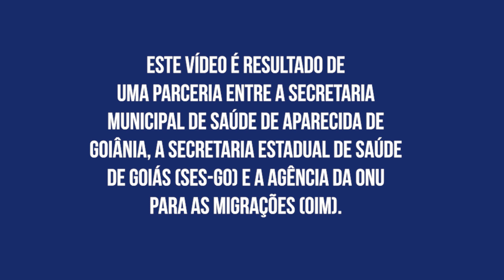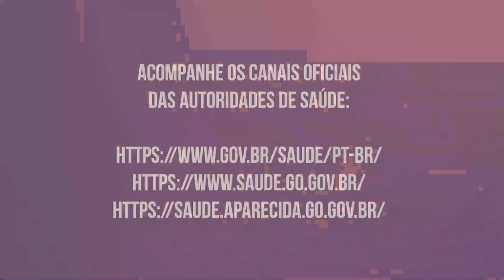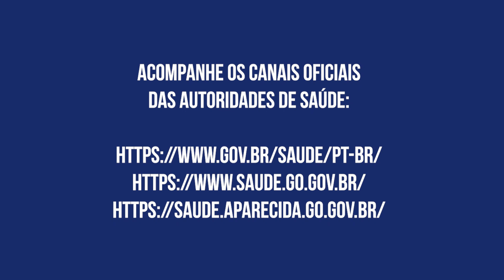Vídeo sobre a Tuberculose destinado à população indígena venezuelana Warao